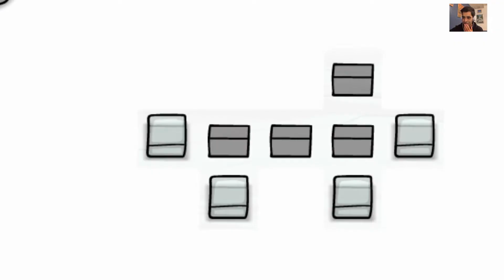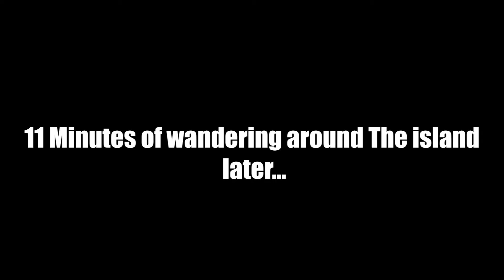I Maybe too Dumb for this Game - Rusty Lake Paradise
Today we take on the 7th plague, and yes like the title says it's going to take a while.

Rusty Lake Paradise is set on a small remote island which is cursed by the ten plagues of Egypt. Solve all the mysteries of this dark, macabre puzzle adventure. Paradise builds upon the distinctive atmosphere and excitement from the Rusty Lake series.